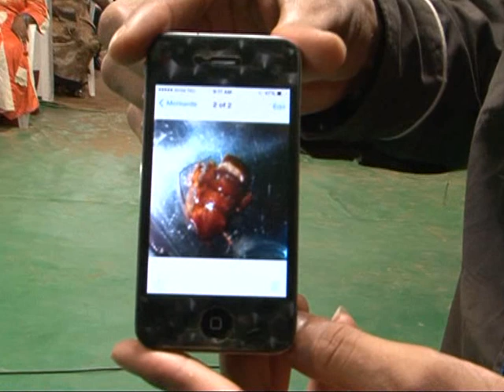On 9th of March, 2014 TESTIMONY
The Official Christ Mercyland Deliverance Ministry